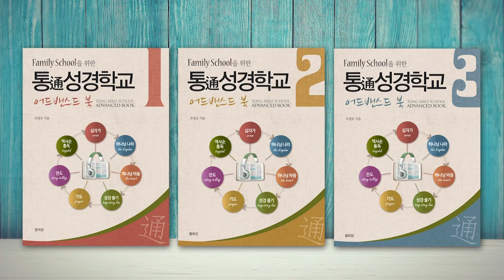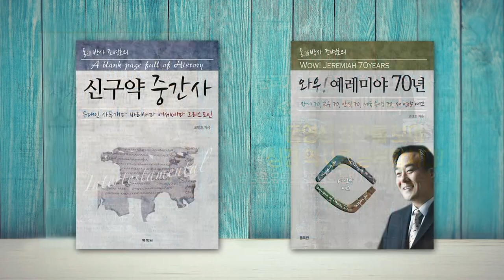왕과 선지자의 비밀 회동 | 성경과 5대제국 - 바벨론 제국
- 왕과 선지자의 비밀 회동